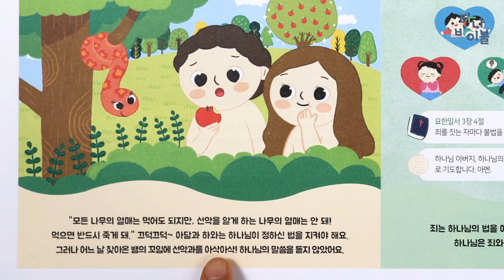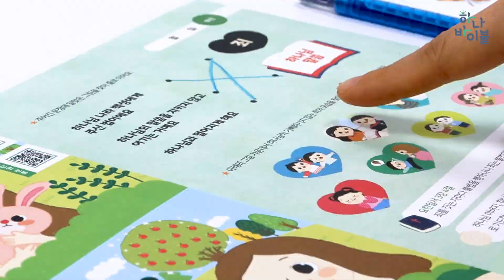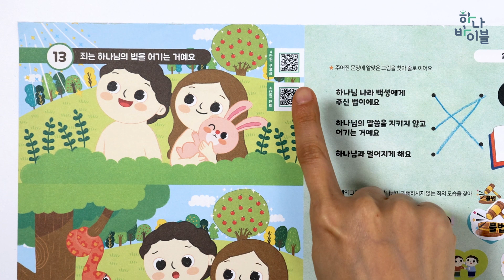4과정 1학기 4단원 13과 공과시연영상 유치부 가정용